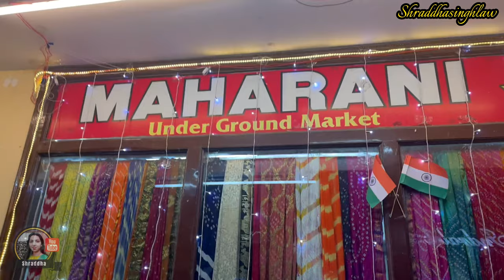Shopping in Jaipur | Best Places with Prices | Maharani Market | Johari Bazar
Hi Friends.
In this video, I'm taking you to the famous market of Pink City Jaipur, which is "Johari Bazar" & Maharani Market. This market is famous for its traditional Rajasthani clothes, artificial jewelry, home decor and Rajasthani Jutti.

Opening Time : 10:00 AM T0 09:00 PM
Market is open on all days of week.